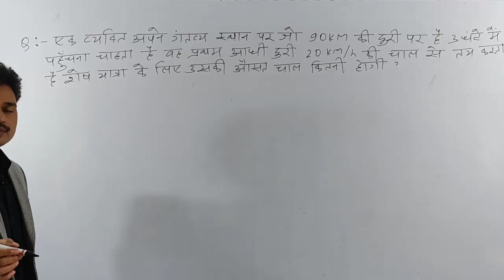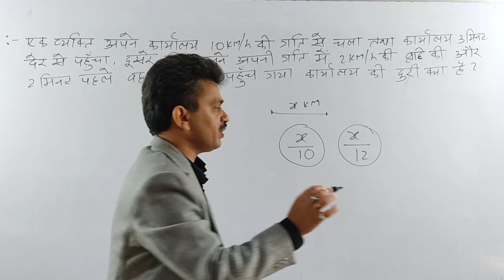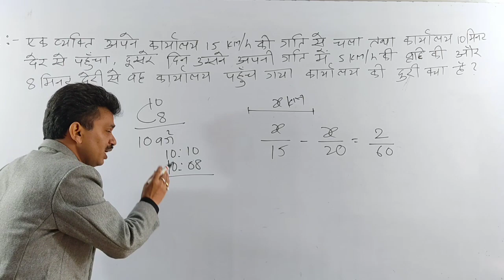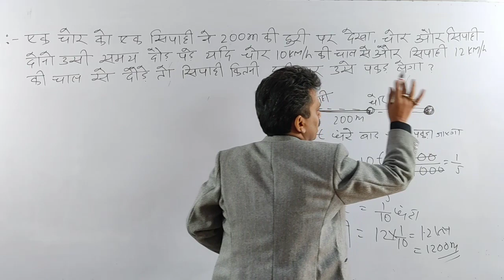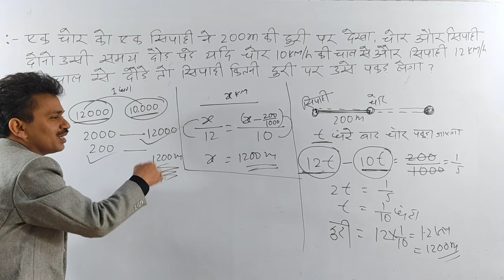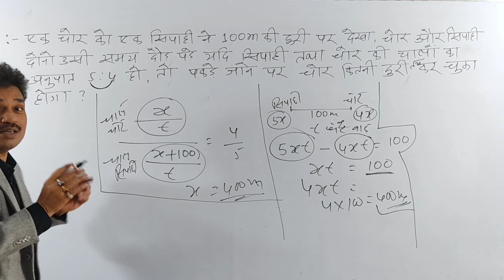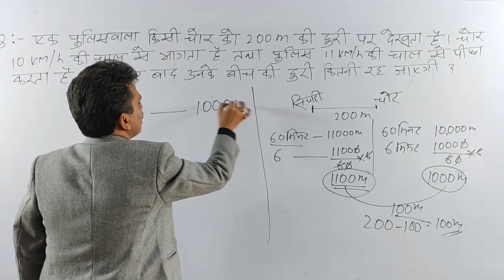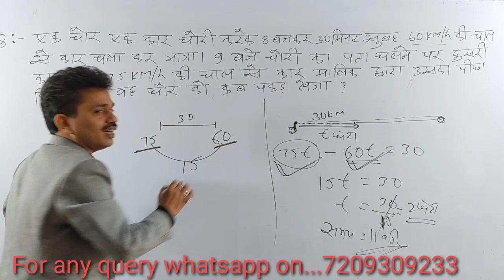chor aur sipahi se sambandhit prashn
* Complete Syllabus
* Live session